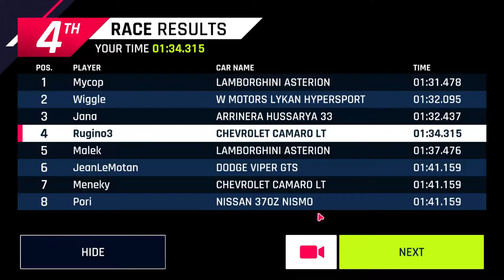Asphalt 9 | Black Friday Special Event | Rush Minute